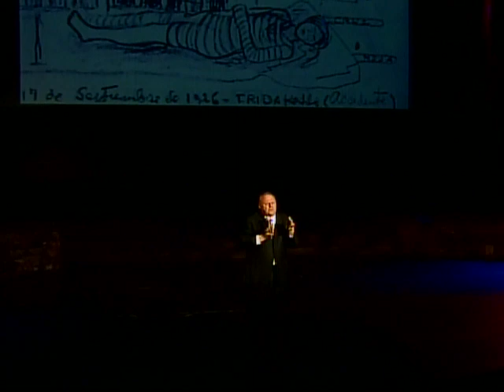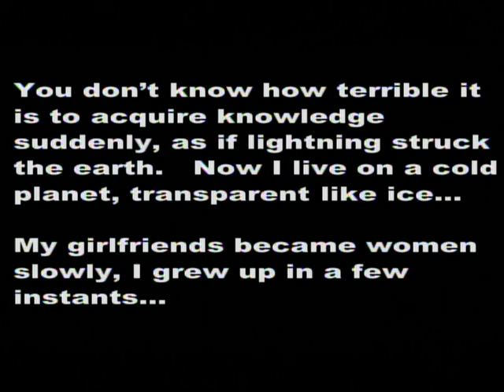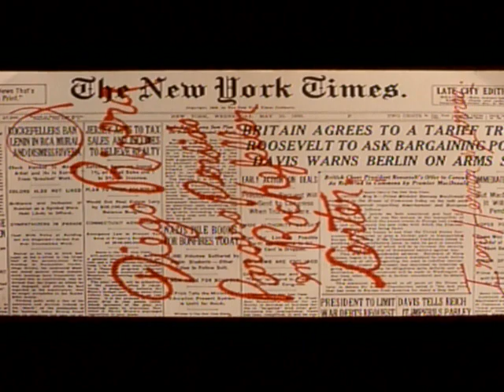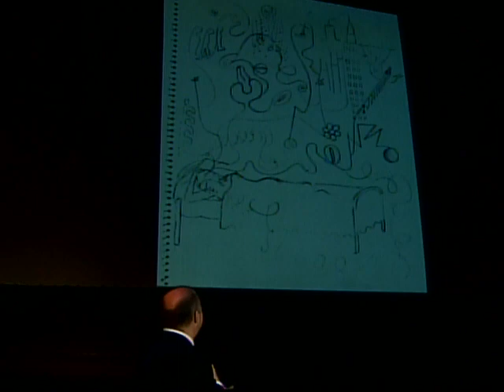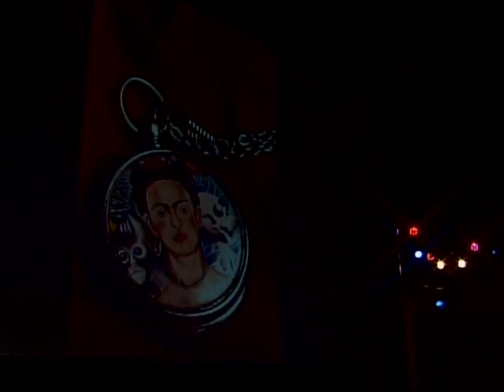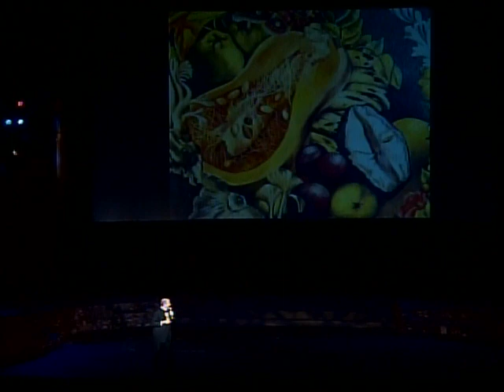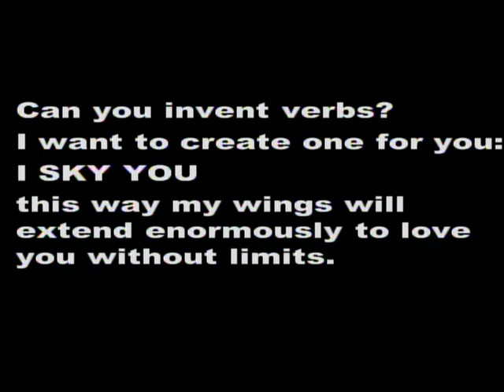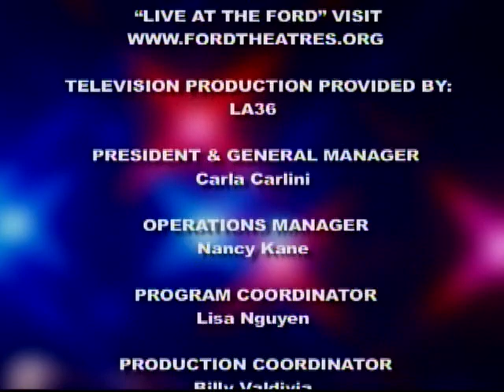Frida Kahlo by Gregorio Luke (In English)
Gregorio Luke presents a lecture on Frida Kahlo's life and art at the Ford Amphitheatre. FRIDA KAHLO (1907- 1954) has become one of the most recognizable artists in the world and a feminist icon. As a girl, polio caused her right leg to wither, resulting in a partial amputation many years later.  Further aggravating her health was a gruesome bus accident that led to numerous operations and a life of constant pain. Frida Kahlo, who would marry famous Mexican muralist Diego Rivera, was able to create some of the most original and powerful paintings of the 20th century.

This fully illustrated lecture presents a kaleidoscopic portrait of Frida Kahlo.  Using over 300 slides of her paintings, and documentary photographs as well as rare film footage, this panoramic lecture reveals a multi-faceted Kahlo whose persona was deeply rooted in Mexican culture and popular art traditions.